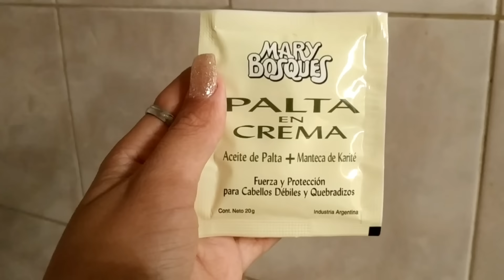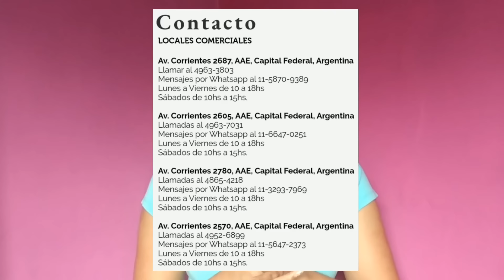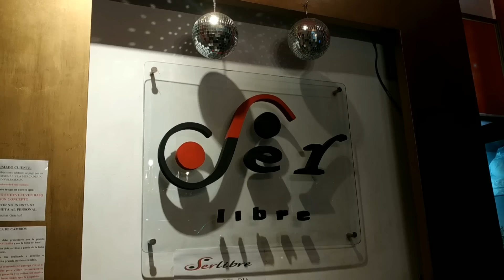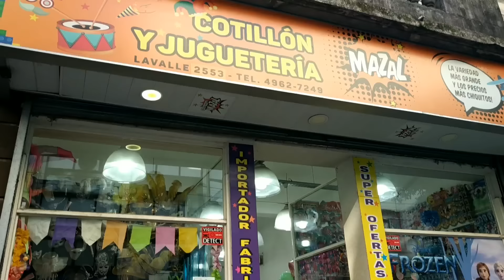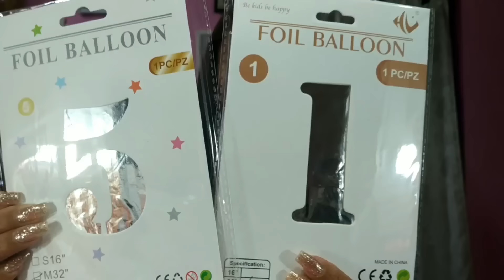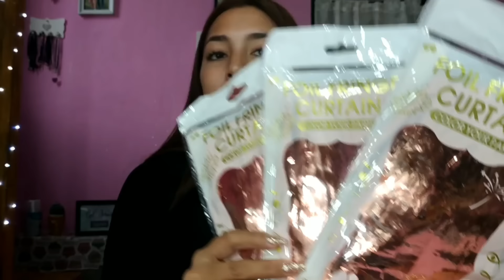Quince sorpresa PARTE 1-preparativos- VLOG✨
GRACIAS POR FORMAR PARTE DE ESTO, te quiero! ❤️